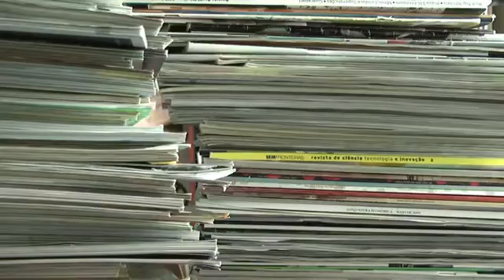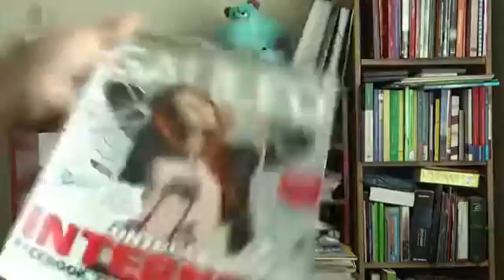Jornalismo de Revista - Vlog Diego Silva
Elocubrações sobre o jornalismo de revista... Já viu no que vai dar, né? Vlog produzido para a disciplina 'Audiovisual', ministrada pelo professor Julius Nunes. 2° semestre de 2011; Universidade Positivo (Curitiba -PR). Equipe: Cassia Maffei, Diego Henrique, Pamela Almeida e Nathalia Cavalcante.